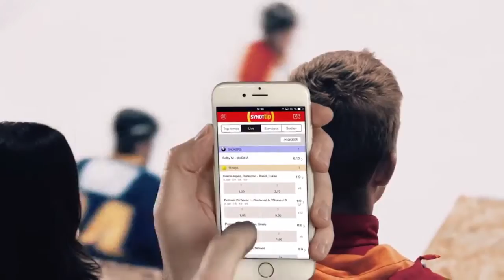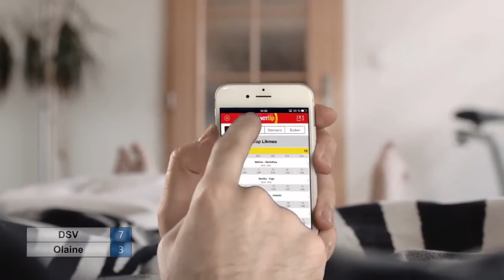DSV Transport - Olaine|| Elites līga